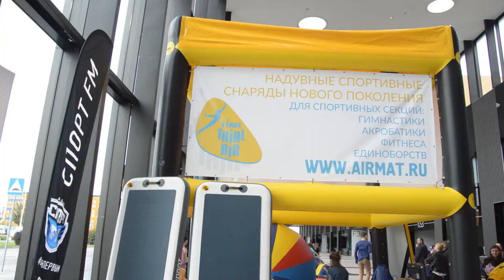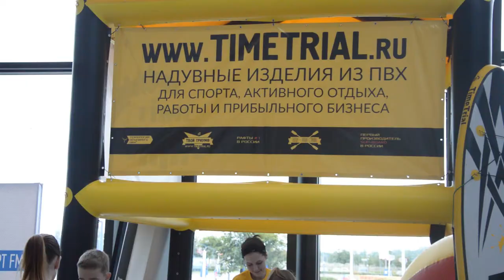Палатка рекламщика. Надувной модуль для застройки на выставке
Тайм Триал:
Новейшее решение для выставок и мероприятий! Экономит ваши нервы и деньги!